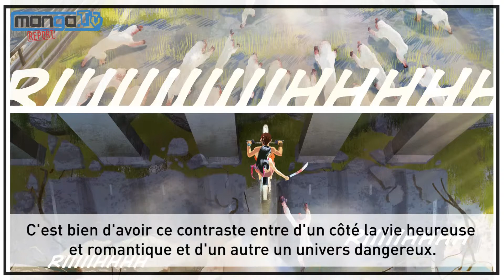[Interview] Benjamin von Eckarstberg et Thomy von Kummant - Gung Ho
Manga Report au Festival de la Bande Dessinée d'Angoulême.
Interview de Benjamin von Eckarstberg et Thomy von Kummant, auteurs de Gung Ho chez Paquet
Une interview de deux auteurs qui ont le Gung Ho en eux  !